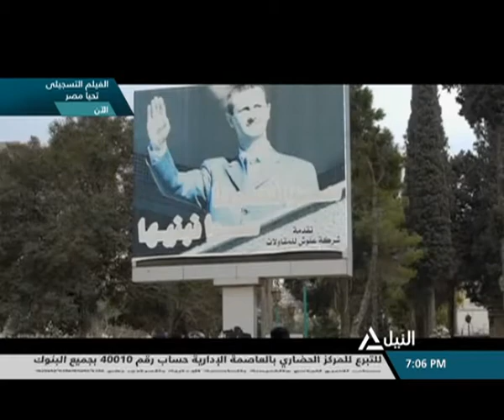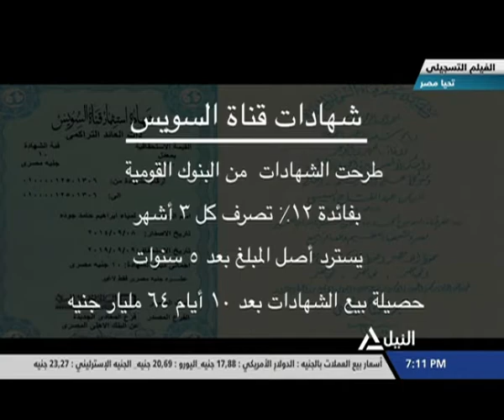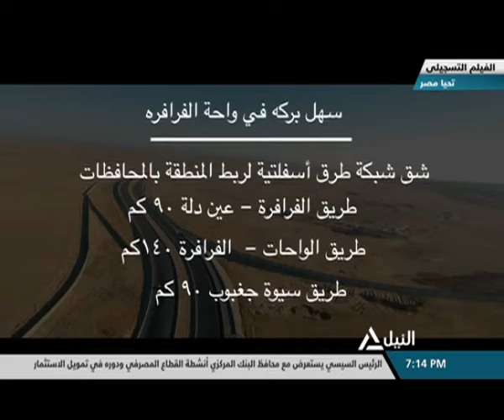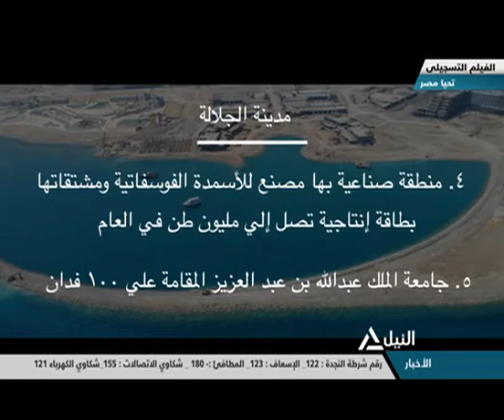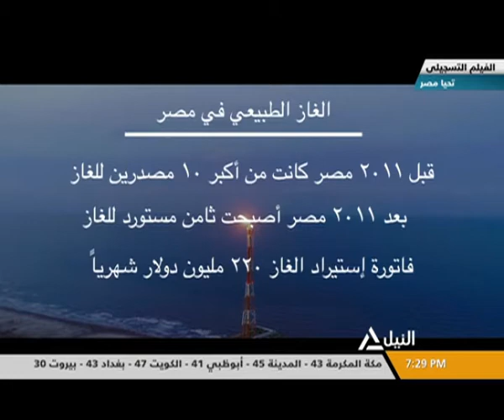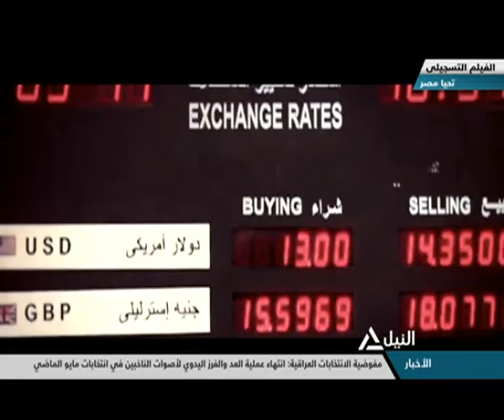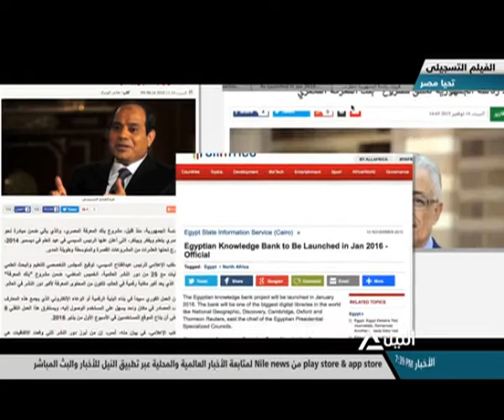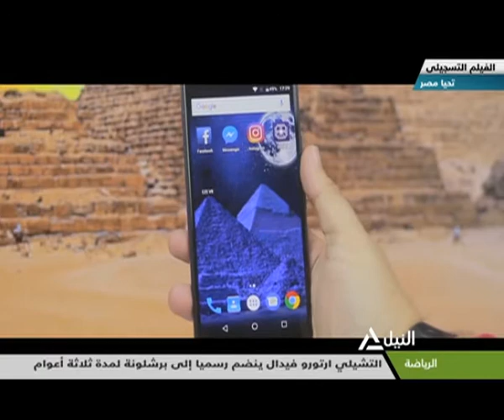الفيلم التسجيلي تحيا مصر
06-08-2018